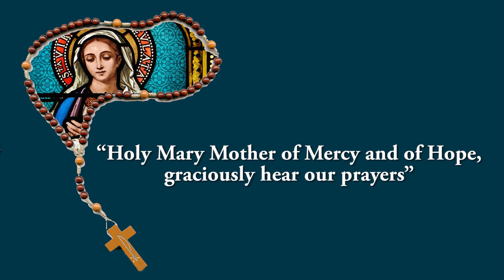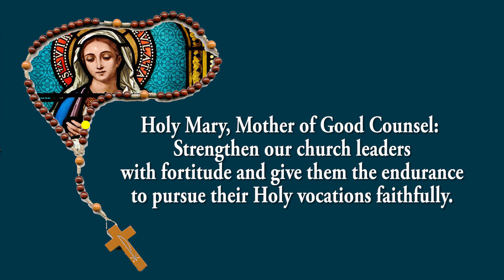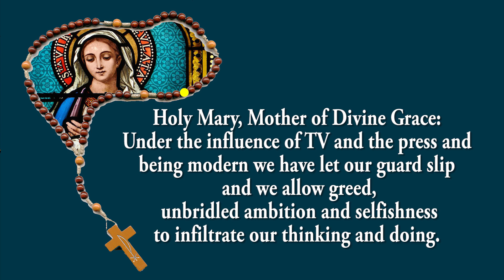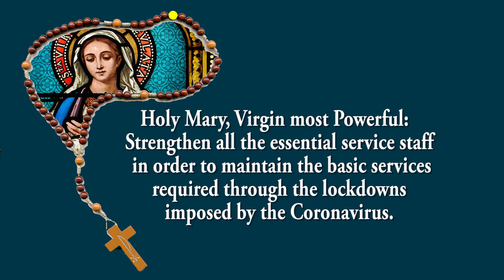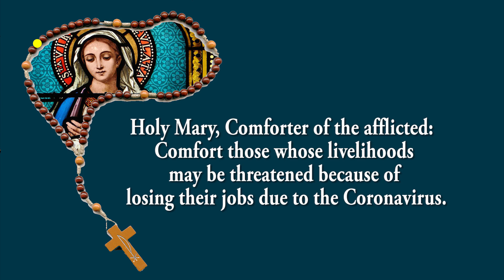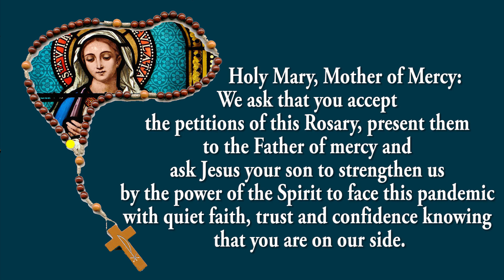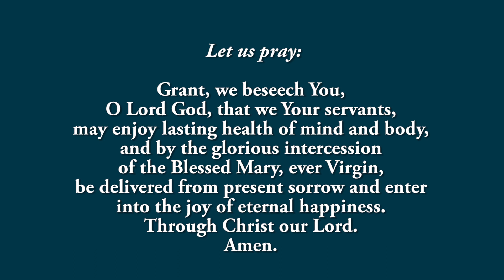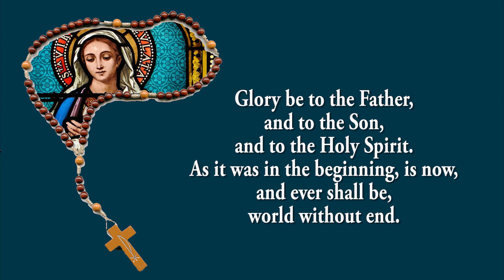Coronavirus Prayer Rosary - 18 February 2023 -Joyful Mystery